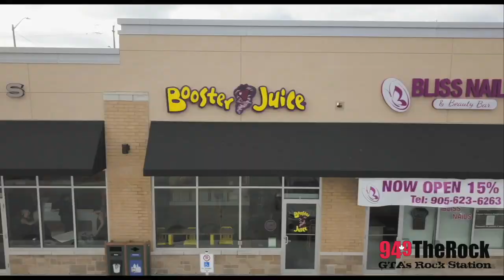Green Gaels vs West Durham Game 3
OJBLL
Green Gaels vs Ironheads
game 3